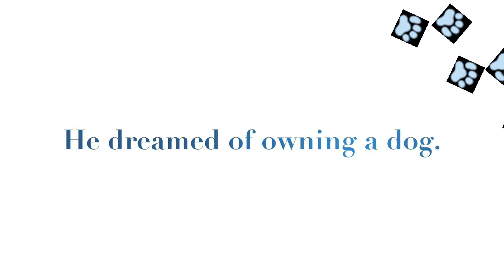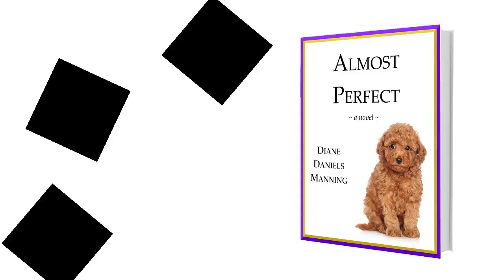Almost+Perfect+Trailer+V1 2 HD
An ADHD/Autistic boy takes a dog to Westminster and heals two families.

Benny Neusner, a 13 year-old boy with mild autism and ADHD, spends his days dreaming up ways to please his neglectful mother and avoid work at the special school he attends. He just knows if he won Westminster, the world's greatest dog show, it would make his mother smile. He falls in love with McCreery, a has-been champion Standard Poodle and dreams McCreery could be the Best in Show, but McCreery belongs to another. His owner, 70 year-old Bess Rutherford, was once the greatest breeder of champion Standard Poodles in America. Now she has razed her famous Umpawaug Kennels, sold off all her remaining dogs except McCreery and given up her lifelong dream of winning Best in Show at Westminster—a feat she has actually never attempted for unknown reasons. Can a lonely boy who has never succeeded at anything in his life find a way to combine his dream and Bess,' heal two families and create an ending that is almost perfect?